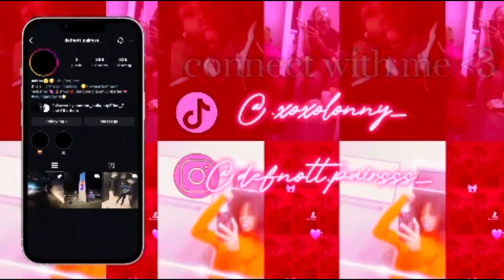VACATION VLOG 3🎡💛!